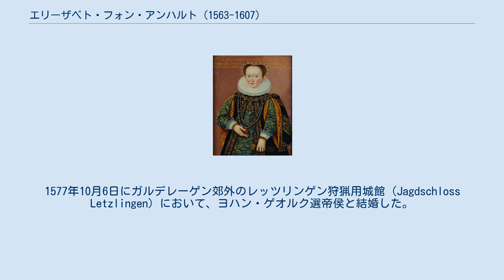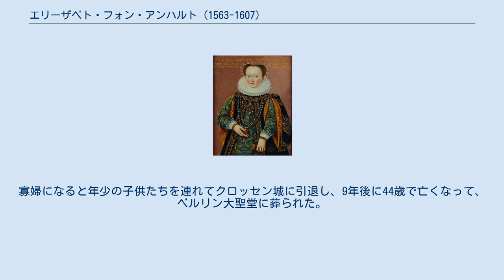エリーザベト・フォン・アンハルト (1563-1607)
アンハルト＝ツェルプスト家
エリーザベト・フォン・アンハルト（Elisabeth von Anhalt, 1563年9月15日 - 1607年11月8日）は、ドイツのブランデンブルク選帝侯ヨハン・ゲオルクの3番目の妻。
 アンハルト侯ヨアヒム・エルンストとその最初の妻アグネス・フォン・バルビとの間の第3子、三女として生まれた。
1577年10月6日にガルデレーゲン郊外のレッツリンゲン狩猟用城館（Jagdschloss Letzlingen）において、ヨハン・ゲオルク選帝侯と結婚した。
エリーザベトは当時14歳の少女だったのに対し、ヨハン・ゲオルクは52歳の初老であり、夫婦には38歳の年齢差があった。
夫の長子ヨアヒム・フリードリヒですら、エリーザベトより16歳年上であった。
 結婚式は大して盛大に祝われることも無かったが、エリーザベトは朝の贈り物（Morgengabe）として年金400グルデンを保障された。
エリーザベトは1万5000ターラーの持参金付きで輿入れし、婚資（寡婦財産）としてクロッセン（現ポーランド領ルブシュ県クロスノ・オジャンスキェ）の城と市街、ツューリハウおよびボーベルスベルク（現ボブロヴィツェ）の市街と農地など、相当に裕福な資産を与えられた。
 エリーザベトは夫の先妻ザビーナと同じく宮廷侍医レオンハルト・トゥルナイッサーの研究活動の支援者となった。
エリーザベトは度重なる妊娠と出産を繰り返し、1598年に夫と死別する頃にはすでに健康を損なっていた。
寡婦になると年少の子供たちを連れてクロッセン城に引退し、9年後に44歳で亡くなって、ベルリン大聖堂に葬られた。
 夫との間に7男4女をもうけた。